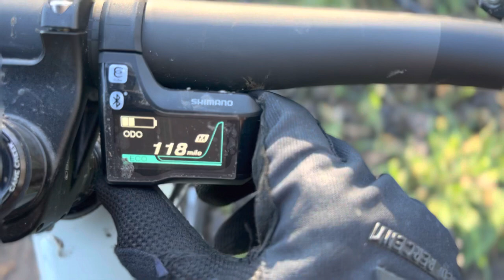Ebike ride to Whitby! Will the battery survive!?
Took a ride along the cinder tracks from Scarborough to Whitby on my new Santa Cruz Heckler, accompanied by my good friend Dale on a non electric mtb and his steel legs.

Covering a total of 50 miles, the goal was simple…get to Whitby and get fish and chips!

This is my first attempt at a vlog but hope to do more…Enjoy!